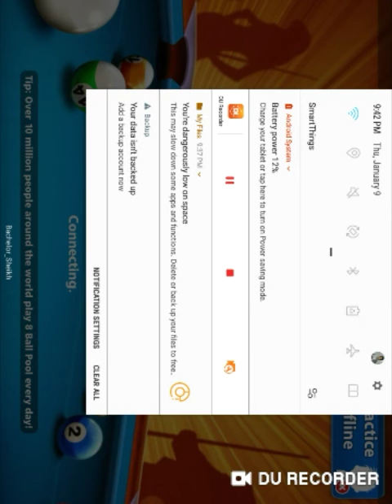Playing Venice ||Got with trick||1st time in 8bp||WASIL 8BP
If u want venice trick then comment
I will soon upload video of getting free venice table